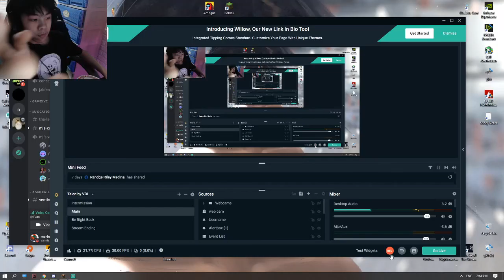Minecraft |THIS WORLD IS CURSED #1